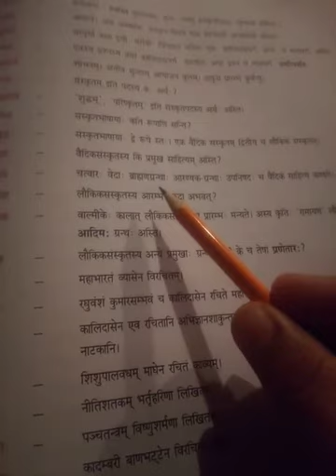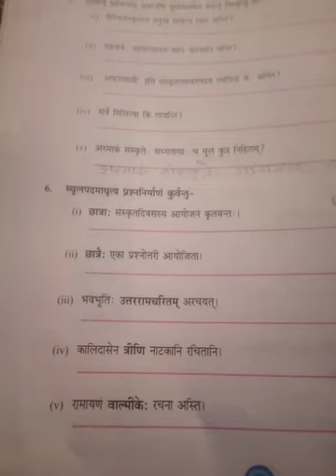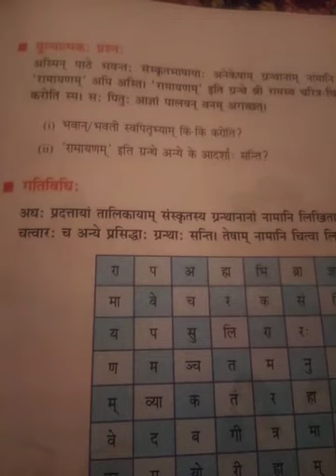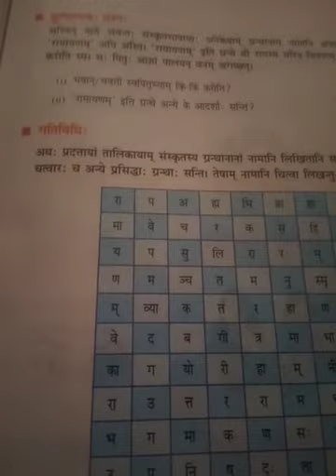कक्षा आठवीं ,विषय - संस्कृत ,पाठ 5 का अभ्यास कार्य ,दिनांक - 10 अगस्त 2020